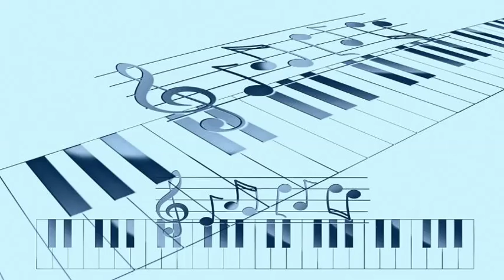Wardell Gray - little pony (1951)